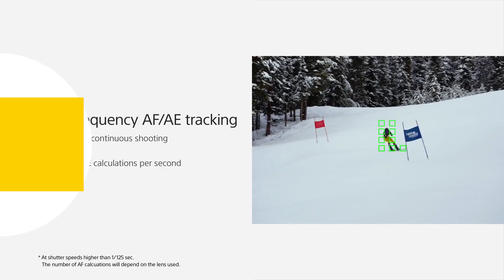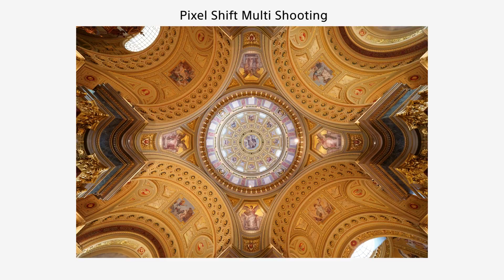กล้อง full frame ที่ดีที่สุดในโลก 61 ล้าน เมกะพิกเซล!!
อันบ๊อก Sony A7R mark IV สุดยอดแห่งกล้องความละเอียดสูง processor เร็วขั้นเทพ!!